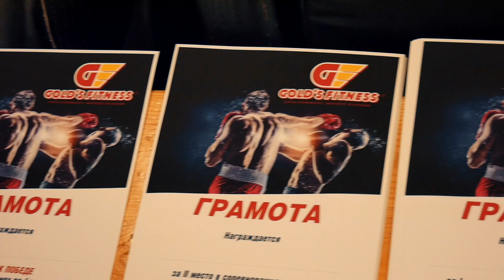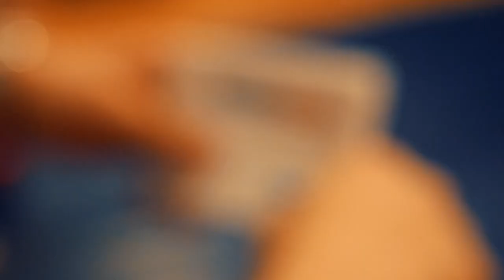Соревнования по боксу "Золотая перчатка" в Gold's Fitness ТРК Индиго Life